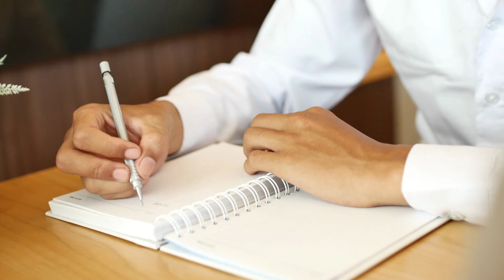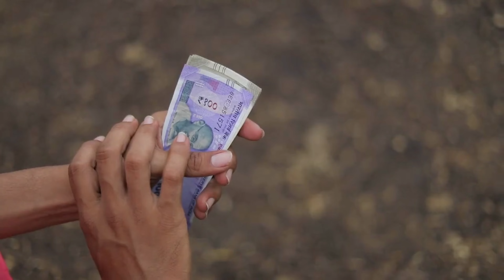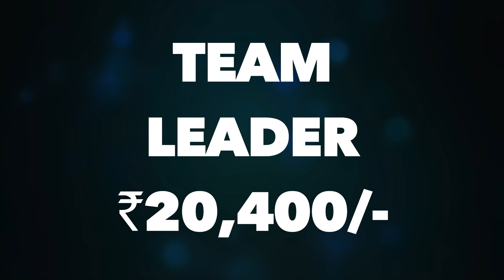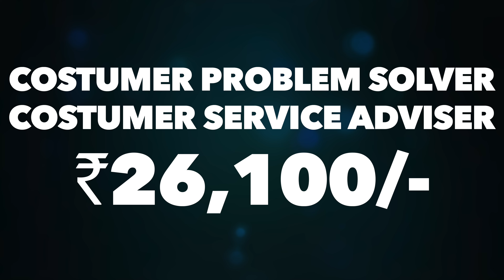Call Center Job Posts and Salary | Call Center में कितनी सैलरी मिलती हैं?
How much salary do you get in a call center in India in 2022? There are many types of jobs and job profiles in a modern call centre. The salary structure varies drastically between these job posts. Let me walk you through all of these posts and positions in a call centre and help you understand the complete salary structure of these posts.